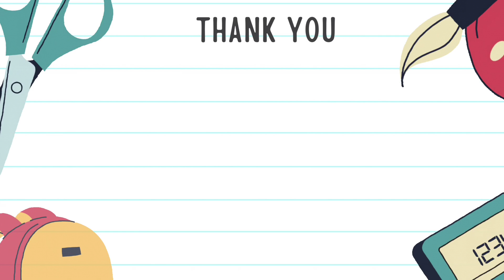Cara Menggambar Squishmallows Lebah / How to Draw Squishmallows Bee